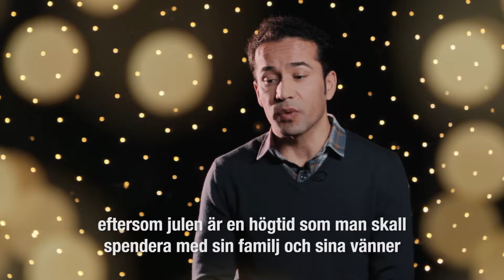Julfred - Vem vill du fira jul med?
Födelsedagen är en stor dag och den firar vi ofta med nära och kära. Alltid är det ändå inte möjligt. Julen är antagligen världens största födelsedagsfest. Men också den festen firar många ensamma. Husain berättar att hans högsta önskan är att få fira jul tillsammans med sin familj som ännu är i Afghanistan.
Medverkande: Husain Pajohan
Produktion: KAMALA Productions / Magnus Wikström